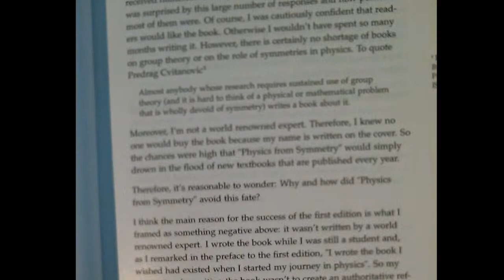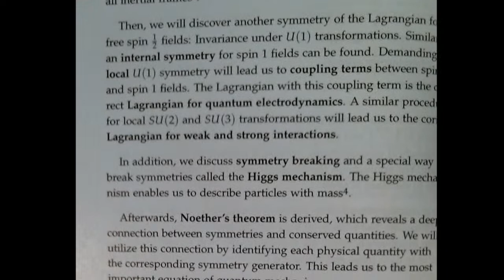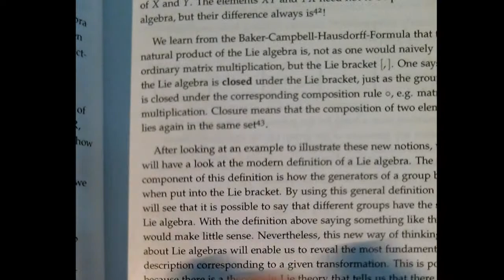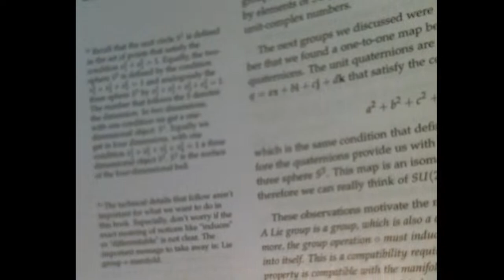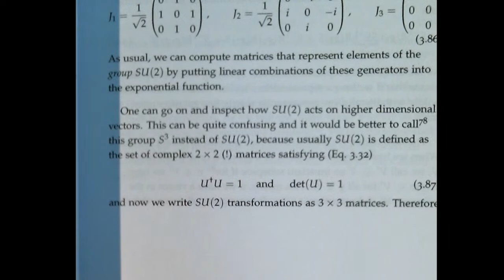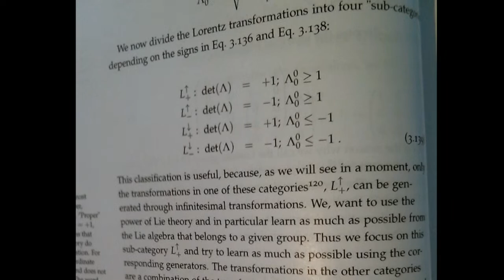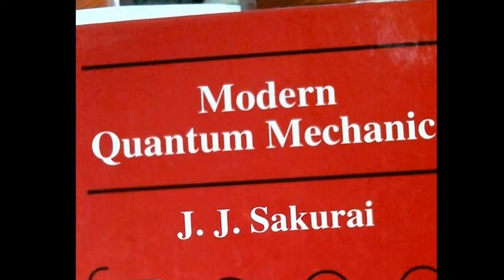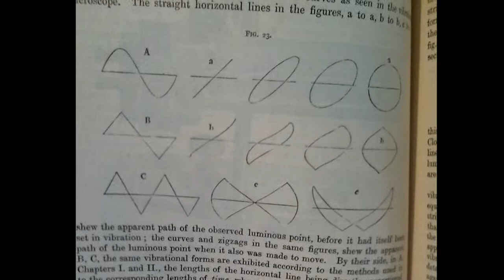Textbook Unboxing! The Physics of Symmetry